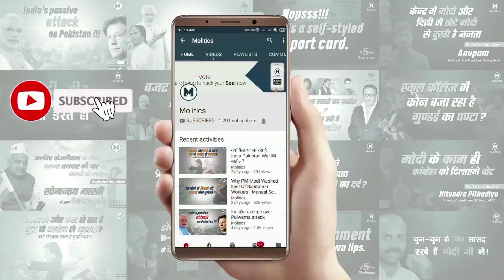जानिए चुनावों मे चांदनी चौक के लोगों की राय